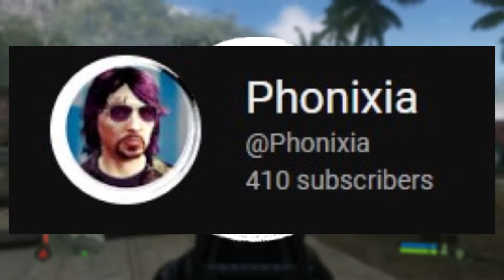is this the most FUN fps game ever???...| Crysis